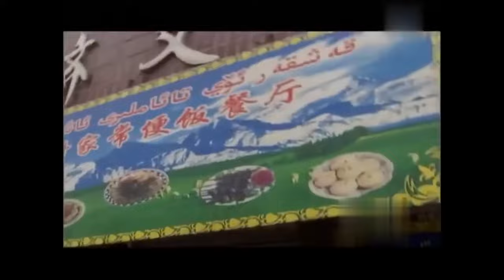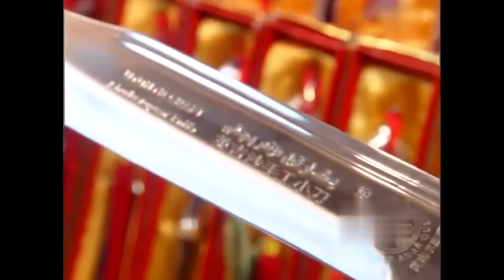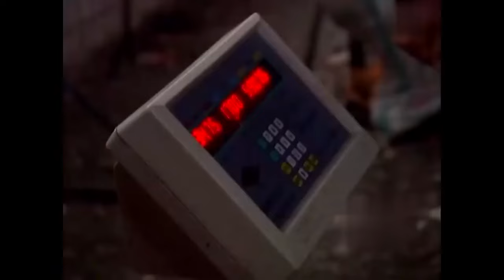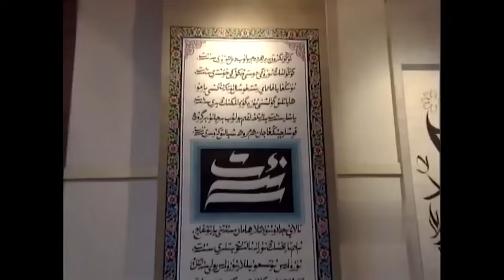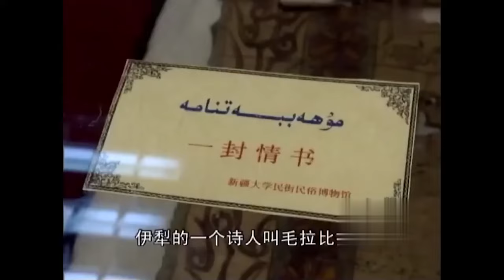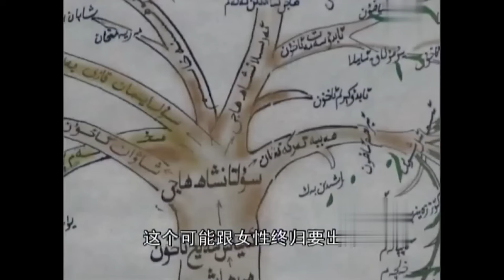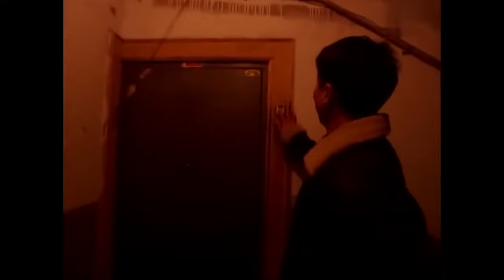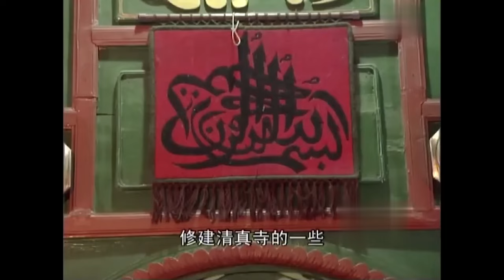探访乌鲁木齐，新疆人原来都这么热情， 烤串又大又便宜！【游遍天下】